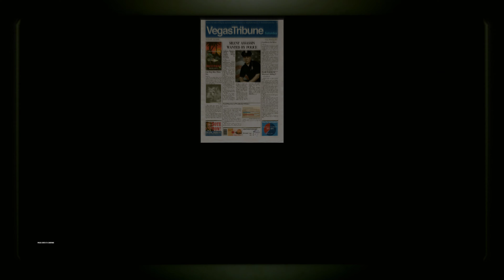Hitman Blood Money - Mission 11 - A Dance With The Devil "Plan B" [PC/4K 60FPS/8192x4320] DLDSR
ISM ARK 12 Gaming Computer Specs:

TRIDENT Z ROYAL DDR4 128GB Ram Memory
MSI MPG Z390 GAMING PRO CARBON Motherboard
GeForce Experience Hardware Accelerated Screen Recording
INTEL i9 9900K Micro Processor
EVGA GT Series 1000W Power Supply
Transcript